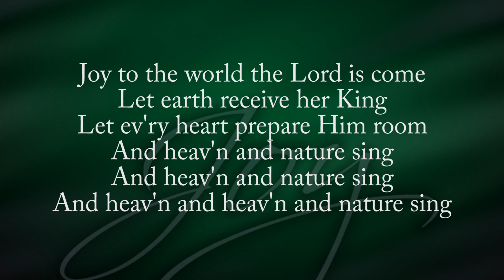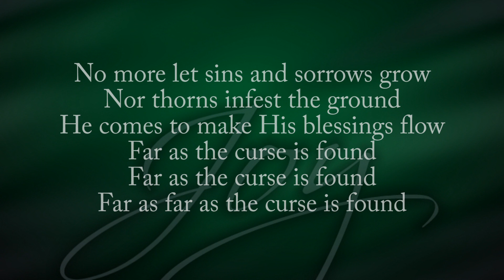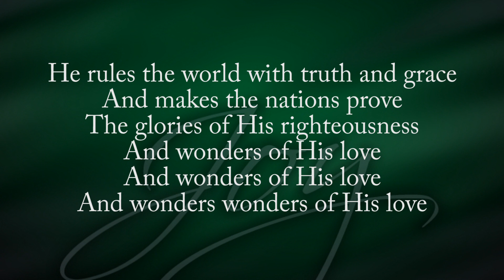Joy to the World! The Lord Is Come (LifeWay Worship) - Lyric Video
Words by Isaac Watts; Music by George Frederick Handel, arr. Lowell Mason